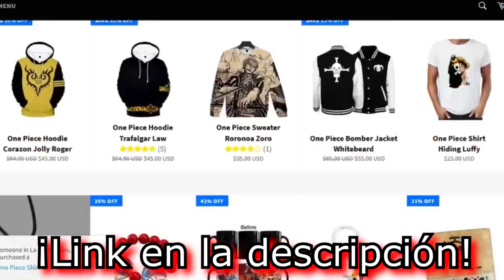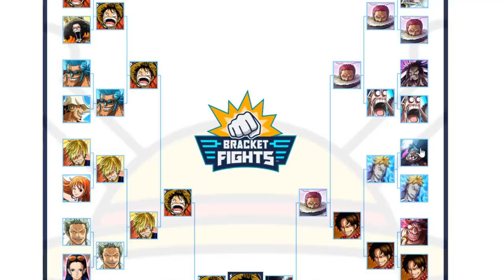🤜🏻 ¡BRACKET FIGHTS de ONE PIECE! 🤛🏻 ¿Qué PERSONAJE me gusta MÁS?